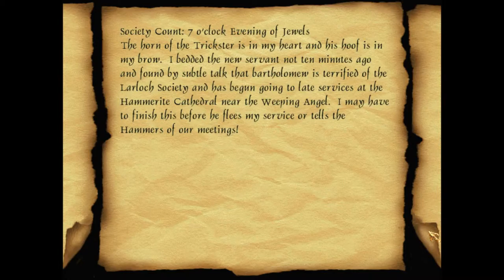Calendra's Cistern - Calendra's House